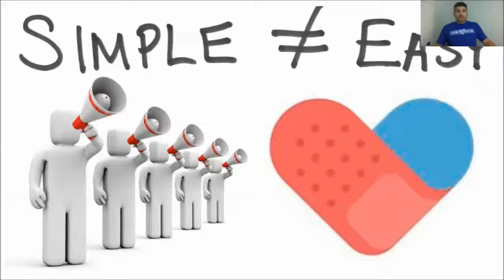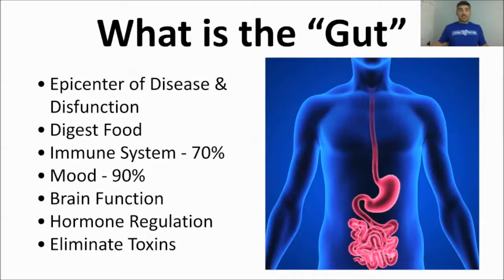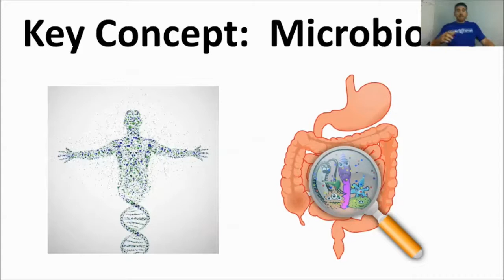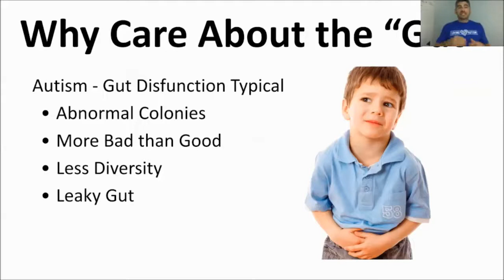Why Gut Health is So Important for Brain Health and Immunity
Pop quiz... what's the most important system in your body?

In this short [ 3 minute video], I'll tell you everything you need to know about this system and why it's so important to you and your child's health!.

To learn how supplements and nutrition can help our children reach their full potential, please visit: